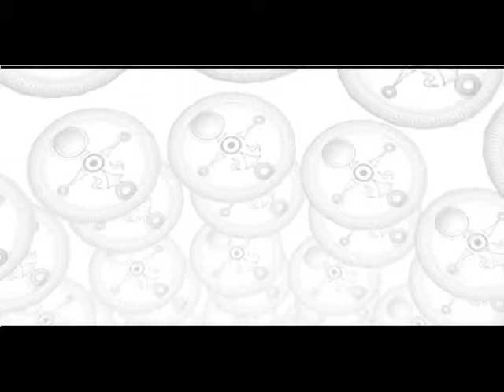Let's Play Zelda -- Majora's Mask -- Episode 42.b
Part B of B.(2 of 2)

finally obtain the sword! woot